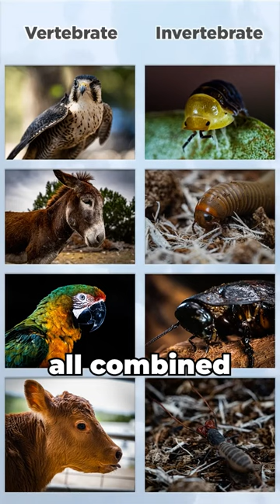Meet Barbara 🪳🥰 invertebrates deserve love too!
YT Shorts Editor:
► Max Jr